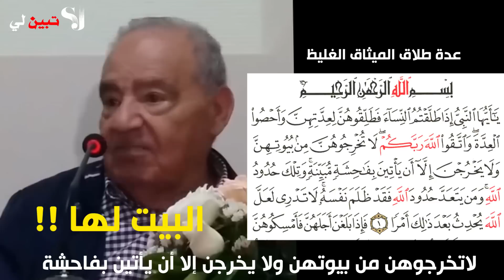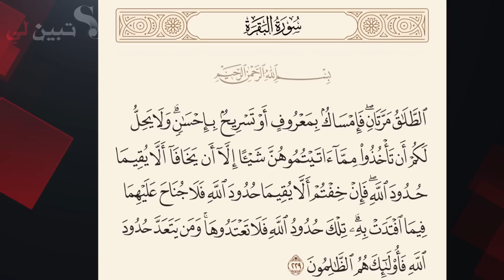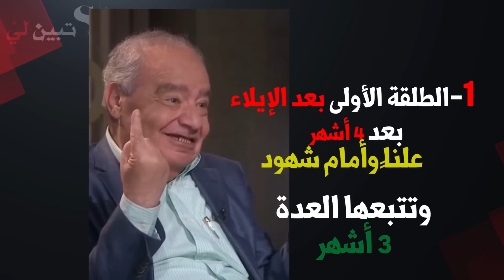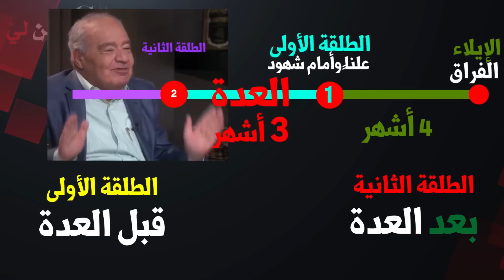الزواج نوعان✌الطلاق نوعان✌ والطلاق مرتان✌زواج ملك اليمين......الدكتور محمد شحرور.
۞ وَالْمُحْصَنَاتُ مِنَ النِّسَاءِ إِلَّا مَا مَلَكَتْ أَيْمَانُكُمْ ۖ كِتَابَ اللَّهِ عَلَيْكُمْ ۚ وَأُحِلَّ لَكُم مَّا وَرَاءَ ذَٰلِكُمْ أَن تَبْتَغُوا بِأَمْوَالِكُم مُّحْصِنِينَ غَيْرَ مُسَافِحِينَ ۚ فَمَا اسْتَمْتَعْتُم بِهِ مِنْهُنَّ فَآتُوهُنَّ أُجُورَهُنَّ فَرِيضَةً ۚ وَلَا جُنَاحَ عَلَيْكُمْ فِيمَا تَرَاضَيْتُم بِهِ مِن بَعْدِ الْفَرِيضَةِ ۚ إِنَّ اللَّهَ كَانَ عَلِيمًا حَكِيمًا (24)
۞ يَاأَيُّهَا النَّبِيُّ إِذَا طَلَّقْتُمُ النِّسَاءَ فَطَلِّقُوهُنَّ لِعِدَّتِهِنَّ وَأَحْصُوا الْعِدَّةَ وَاتَّقُوا اللَّهَ رَبَّكُمْ لَا تُخْرِجُوهُنَّ مِنْ بُيُوتِهِنَّ وَلَا يَخْرُجْنَ إِلَّا أَنْ يَأْتِينَ بِفَاحِشَةٍ مُبَيِّنَةٍ وَتِلْكَ حُدُودُ اللَّهِ وَمَنْ يَتَعَدَّ حُدُودَ اللَّهِ فَقَدْ ظَلَمَ نَفْسَهُ لَا تَدْرِي لَعَلَّ اللَّهَ يُحْدِثُ بَعْدَ ذَلِكَ أَمْرًا [سورة الطلاق:1].
﴿ الْيَوْمَ أُحِلَّ لَكُمُ الطَّيِّبَاتُ ۖ وَطَعَامُ الَّذِينَ أُوتُوا الْكِتَابَ حِلٌّ لَّكُمْ وَطَعَامُكُمْ حِلٌّ لَّهُمْ ۖ وَالْمُحْصَنَاتُ مِنَ الْمُؤْمِنَاتِ وَالْمُحْصَنَاتُ مِنَ الَّذِينَ أُوتُوا الْكِتَابَ مِن قَبْلِكُمْ إِذَا آتَيْتُمُوهُنَّ أُجُورَهُنَّ مُحْصِنِينَ غَيْرَ مُسَافِحِينَ وَلَا مُتَّخِذِي أَخْدَانٍ ۗ وَمَن يَكْفُرْ بِالْإِيمَانِ فَقَدْ حَبِطَ عَمَلُهُ وَهُوَ فِي الْآخِرَةِ مِنَ الْخَاسِرِينَ﴾
[ سورة المائدة: 5]
۞لِلَّذِينَ يُؤْلُونَ مِنْ نِسَائِهِمْ تَرَبُّصُ أَرْبَعَةِ أَشْهُرٍ فَإِنْ فَاءُوا فَإِنَّ اللَّهَ غَفُورٌ رَحِيمٌ۞ وَإِنْ عَزَمُوا الطَّلَاقَ فَإِنَّ اللَّهَ سَمِيعٌ عَلِيمٌ  [البقرة:226].(227)

* نعتذر عن رداءة الصوت من المصدر .*

في التنزيل الحكيم الطلاق مرتان، يبدأ بفراق مدته أربعة أشهر، فإن بقي الطرفان على عزمهما يتم الطلاق الأول، وتبدأ العدة ومدتها ثلاثة أشهر أو براءة الرحم في حال كانت المرأة هي الراغبة في الطلاق، أو حتى الولادة إن كانت حاملاً، فإذا تمت العدة يتم الطلاق الثاني، وهو نهائي ولا يمكنهما العودة عنه إلا في حال زواج المرأة من رجل آخر وطلاقها.
وفي حال عادا عن قرارهما قبل الطلاق الثاني فلا يحسب الطلاق الأول كمرة أولى، بل يعودا كأن شيئاً لم يكن.

تردني أسئلة كثيرة حول موضوع الطلاق، وعليه يمكننا نسخ ما جاء في كتاب "نحو أصول جديدة للفقه الإسلامي- أسس تشريع الأحوال الشخصية"، حيث يلخص بحث الطلاق كما يلي:
- يحق للمرأة الطلاق كما يحق للرجل تماماً، فالطلاق اتفاق بين طرفي عقد الزواج على حل هذا العقد.
- الطلاق مرتان، لا يتم إلا بعدهما، الأول بعد الإيلاء (الفراق) لمدة أربعة أشهر، والثاني بعد انتهاء العدة، وإذا لم يتم الطلاق الثاني يمكنهما العودة وكأن شيئاً لم يكن، ويلغى الطلاق الأول، ففوز فريق كرة القدم في لعبة خلال مسابقة كأس العالم مثلاً يؤهله للدور الثاني فإن لم يفز به، لا يحسب له فوزه بالدور السابق. أي لا يحسب الطلاق لمرة واحدة، وقد يتعرضا للموقف ذاته بعد مدة فيجب أن يعودا للفراق أربعة أشهر ثم طلاق أول ثم عدة ثم طلاق ثانٍ.
- إذا كانت المرأة هي الراغبة بالطلاق فعدتها براءة الرحم، وعليها ألا تكتم حملها، وتفقد حقها في الطلاق إن كانت حاملاً.
- إذا كان الرجل هو الراغب بالطلاق يمكن للمرأة استنفاذ وقت العدة (ثلاثة قروء، أو وضع الحمل).
- في حال كان الزوج هو الراغب بالطلاق، يكون بيت الزوجية إن وجد من حق المرأة، وإن لم يوجد فعلى الزوج تأمين سكن لها.
- لا يأخذ الزوج أي شيء مما آتاه للمرأة خلال فترة الزواج، إلا إذا نص عقد الزواج على غير ذلك، أو تنازلت هي بمحض إرادتها، وللمرأة دائماً الحق بمال زوجها يمكن أن تشرع مقداره القوانين، ويمكن أن يصل لنصف ما يملكه.
- الطلاق يحتاج لفترة لا تقل عن أربعة أشهر وقد تمتد لتسعة أشهر، وهذا يدل على أهمية مراجعة القرار كي لا يتم جزافاً، لما فيه من هدم للأسرة يدفع ثمنه الأولاد غالباً.
يبقى أن نشير إلى أن الطلاق في حالة عقد ملك اليمين هو فسخ العقد، وحقوق الطرفين تتبع لما ورد في نص العقد، أما العدة فهي براءة الرحم. الدكتور محمد شحرور

شكرا جزيلا لكل متابعي قناة (تبيّن لي) , لدعم القناة (وما أسألكم عليه من أجر إن أجري إلا على رب العالمين)
يرجى فقط دعمنا بالدعاء لنا بالصحة والتوفيق والرضا وشكرا لكم .صفوان جانو